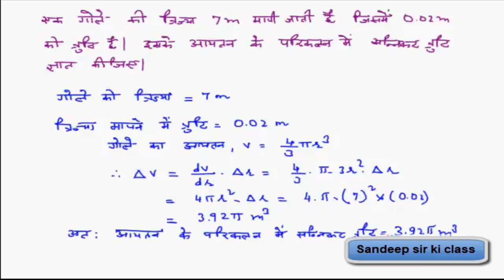Application of Derivatives|class 12|Quick Revision| Example 12 to 14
कक्षा 12 गणित  के अध्याय अवकलज के अनुप्रयोग के important questions  का हल…
CBSE ,UP Board, Delhi Board , हरियाणा बोर्ड,राजस्थान बोर्ड के Hindi medium विद्यार्थियों के लिए उपयोगी |
This video covers the needs of students of CBSE board,Rajasthan Board,UP board,Haryana Board and other educational boards who are appearing in 12th class exam in Hindi medium.Here,special attention has given for curriculum with NCERT class 12 syllabus.